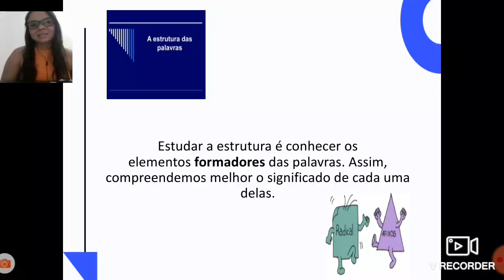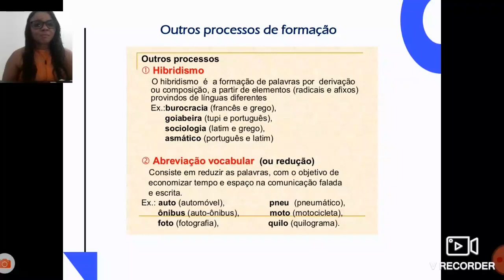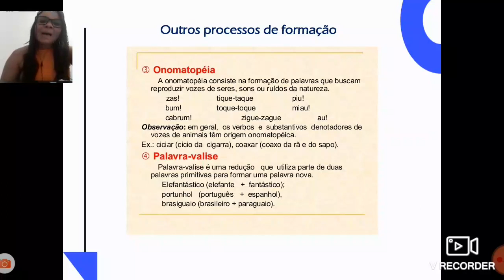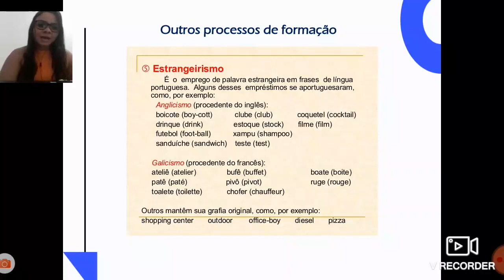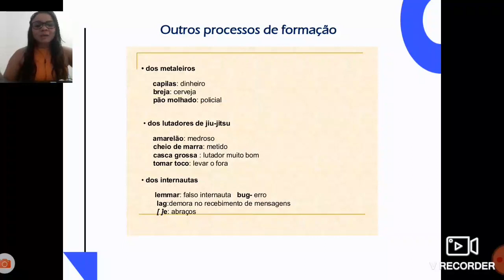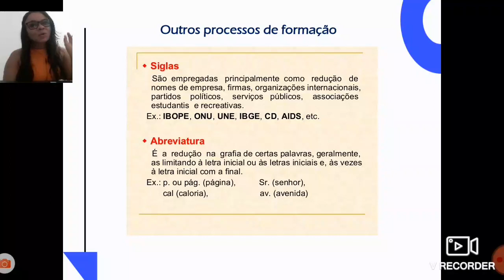AULA 09 - Outros processos de formação de palavras - Português / 1º ano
Hoje veremos com a professora Drusila outros processos de formação de palavras.